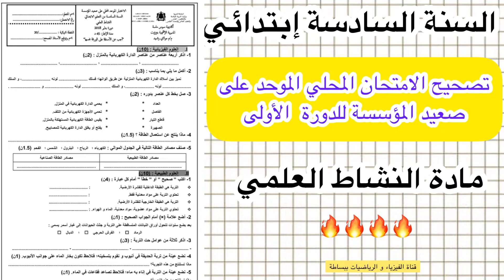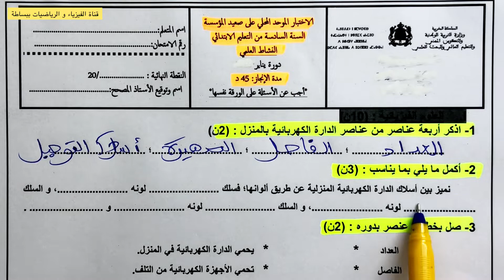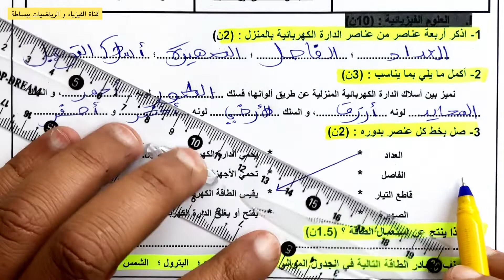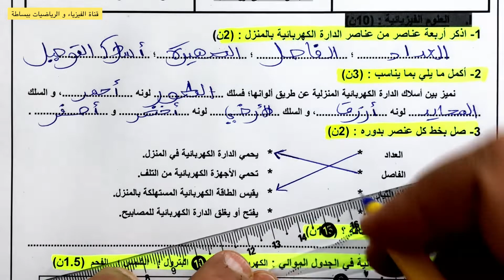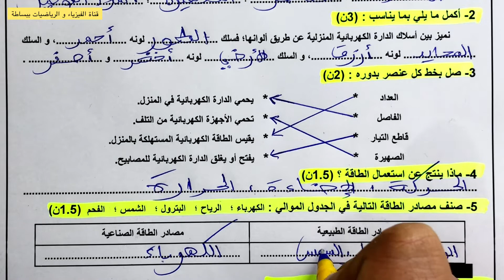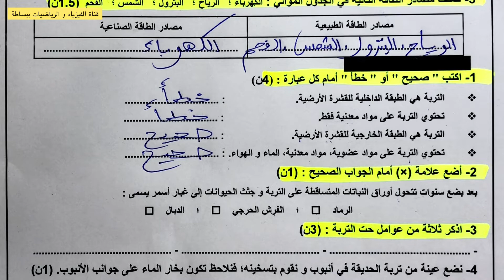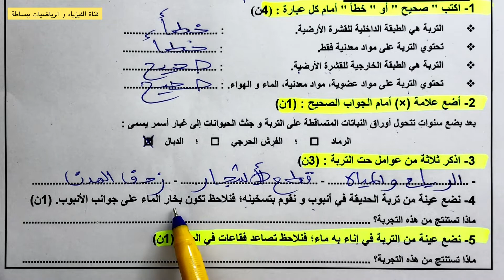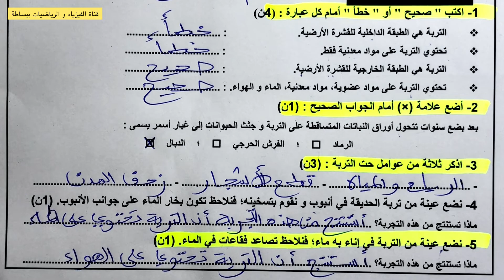السادسة إبتدائي: تصحيح الإمتحان المحلي الموحد للدورة الأولى ،مادة النشاط العلمي